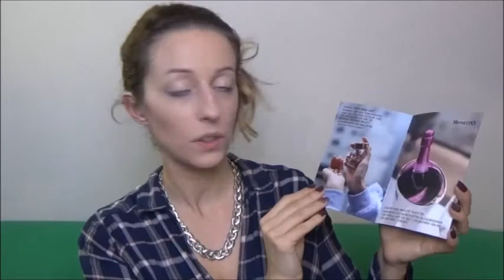UNBOXING BloggerBoxx EditionCouture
Auch wenn der Inhalt der BloggerBoxx ja immer schon bekannt ist, packe ich mit euch die BloggerBoxx des Monats Februar 2017 aus.

VIDEOFRAGE: Wie hat euch der Inhalt der Box gefallen?

NEUER VIDEOTAG: Jeden Samstag gibt es nun wöchentlich ein neues Video von mir!